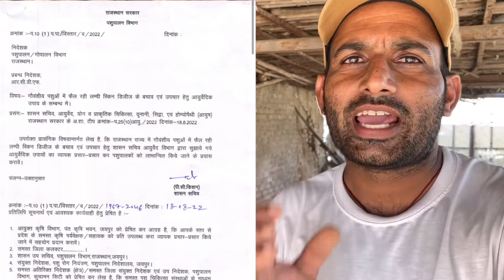Lumpy Skin Disease In Cattle | पशुपालन विभाग द्वारा देसी लडु केसे बनायें ॥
Sathiyo Es video me mene aapko bataya h ki ham kese hamare pashu ke liye pashupalan vibhag se nirdeshit samagri se lumpy rog se larne ke liye ladu bana skte h

Agar video pasand aaye to like kre👍